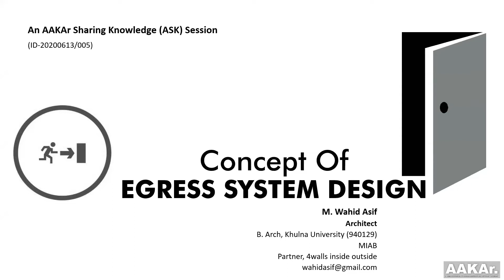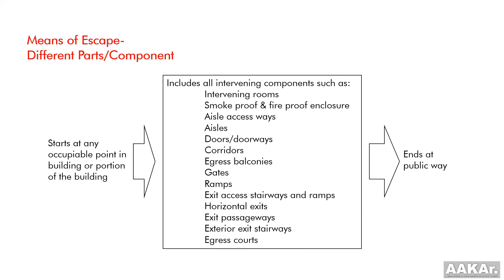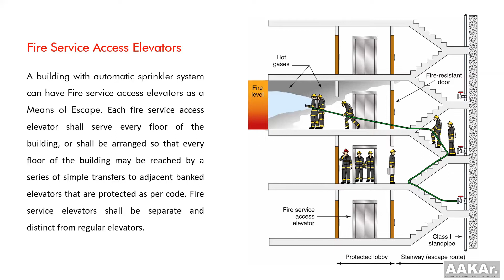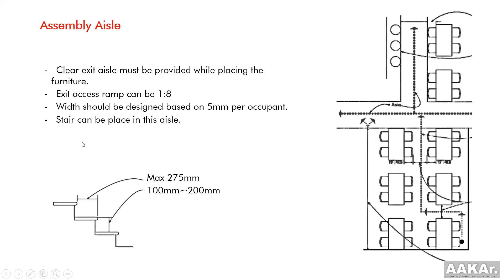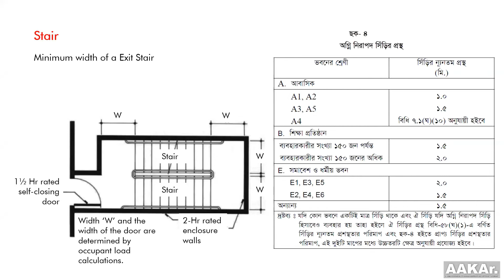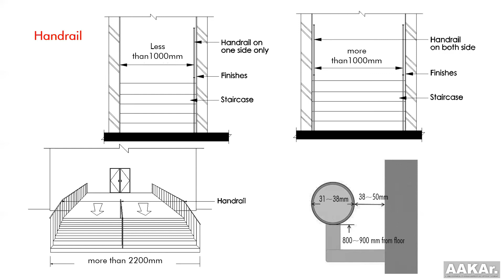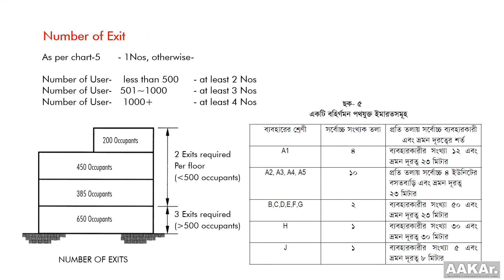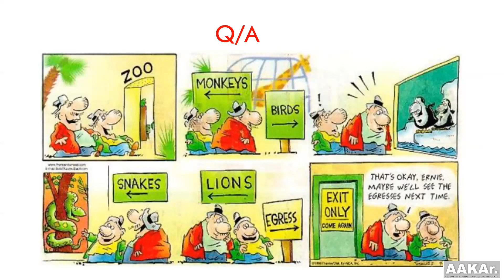ASK 005 Concept of EGRESS SYSTEM DESIGN Presentation by Ar.Wahid Asif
Presentation on
Concept of EGRESS SYSTEM DESIGN

Non AAKAr. memebers please give your details in comments of the video we will mail it to you.

Presentation by
Ar.Wahid Asif
Partner 4 Walls inside Out Side
MIAB

Special Thanks to
Ar.Khurshid Almeher (Tonmoy)
AAKAr. member 910101 for arrange such a beautiful presentation.

This Presentation is made by :
Special Thanks to
Ar.Khurshid Almeher (Tonmoy)
AAKAr. Members
This presentation was made for only AAKAr. Members  if you want to share the presentation please use the video link.
Note: Please dont send invitation to aakar group. (It is a closed group for Alumni association of khulna University Architecture Discipline(AAKAr.)

Courtesy: Footage is not owned by me. Footage we used all are collected.

For USA Contents:
*** ANTI-PIRACY WARNING ***
This content is copyright to AAKAr . Legal action will be taken against those who violate the copyright of the following material presented.